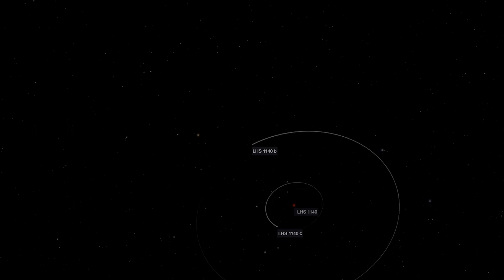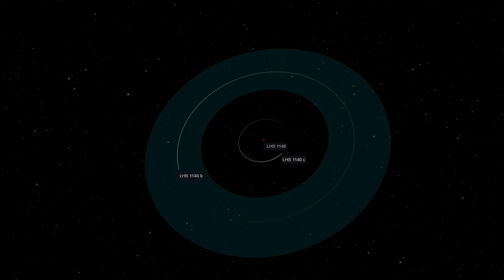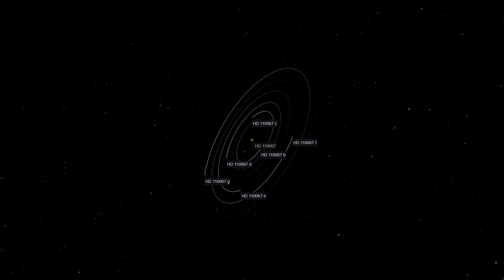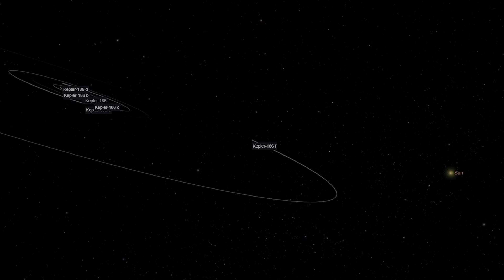James Webb Telescope Finds New Planets—Could They Harbor Life?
The James Webb Space Telescope has made a groundbreaking discovery—new planets in distant star systems that could potentially harbor life! 🌌 Could these planets be the key to answering humanity's biggest question: Are we alone in the universe?

Join us as we explore the fascinating details of Webb’s findings, discuss the conditions for life on these alien worlds, and dive into the scientific implications of this monumental discovery. 🚀🔭